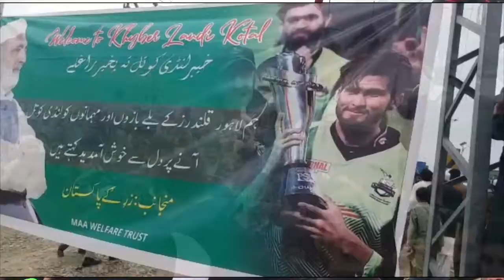Lahore Qalandars in Khyber || PSL7 Trophy 🏆 || Shaheen Shah Afridi